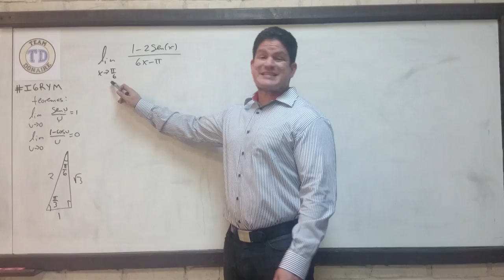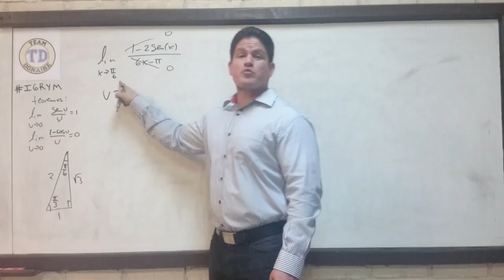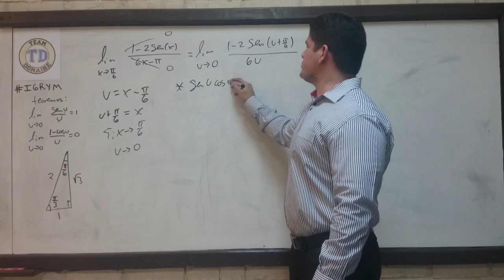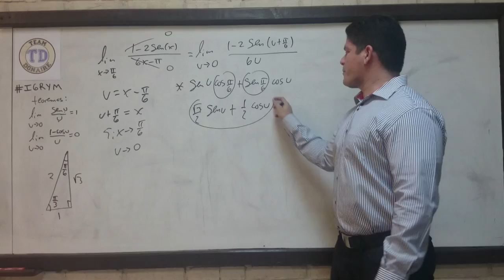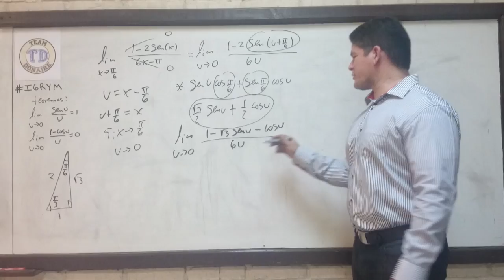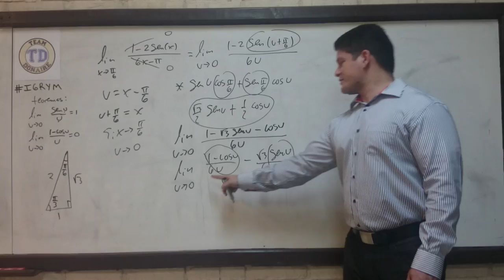limites video 5 calculo 1 teamdonaire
Limites trigonométricos con cambio de variable